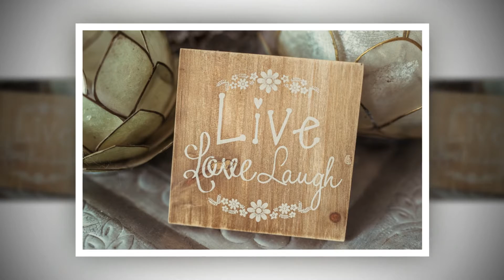jess ss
Jess + Aiden's beautiful Ellis Beach wedding